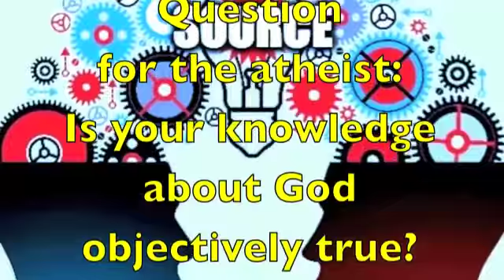Question for the atheist: Source for Knowledge about God?